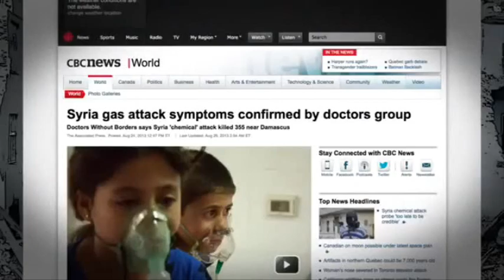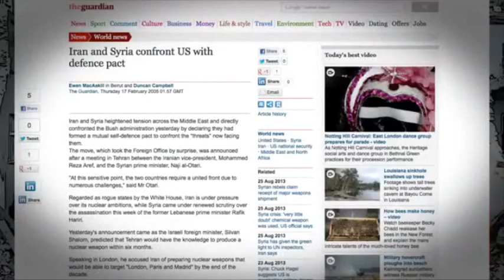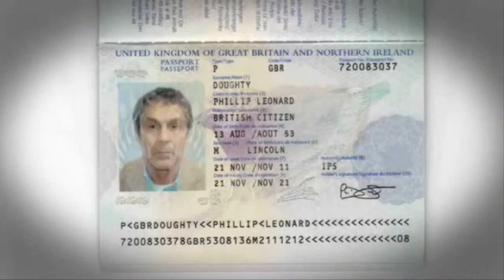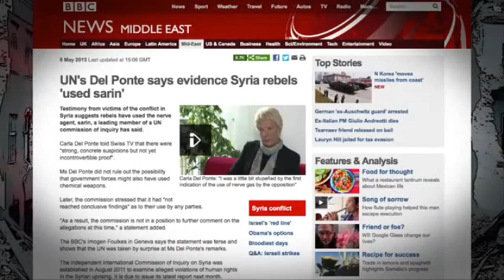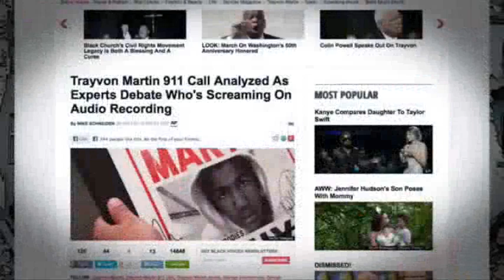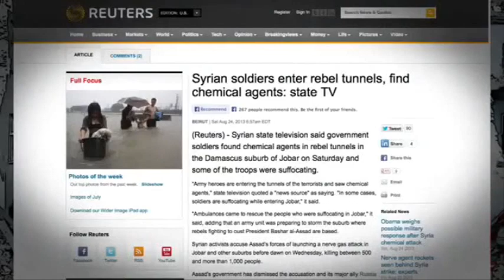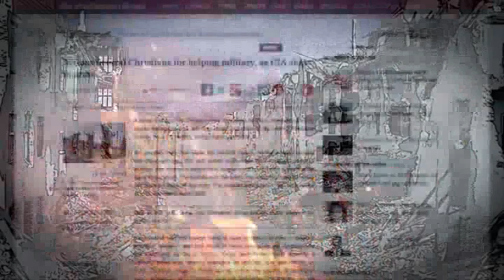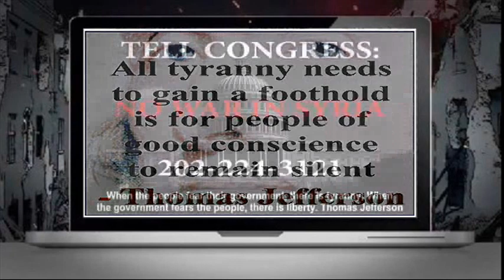Obama Attacking Syria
Obama's attack on Syria is yet another step toward the new world order agenda! This video will give evidence of how the U.S. and NATO Rebels framed Syria in the Chemical Weapons Attack plus the Global Elites next target. To learn how you can help in stopping the attack on Syria watch the video to the end.

The main aim of Agenda 21 is to "reduce" human population and have total world control through all countries giving away their control to the United Nations. It is a extended part of the master plan originally designed by Adolf Hitler and is being expanded upon by the elite for the new world order.

The new world order agenda is to control the world, you will have no rights, no control, and no freedom if you do nothing, for more videos like this